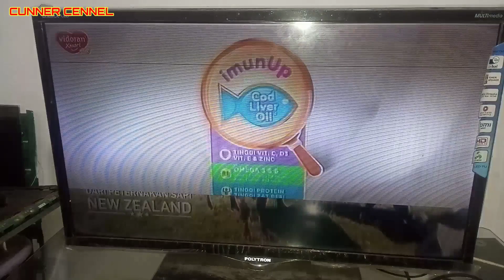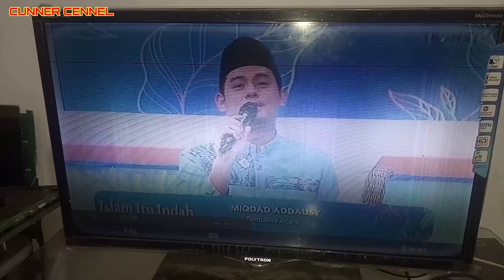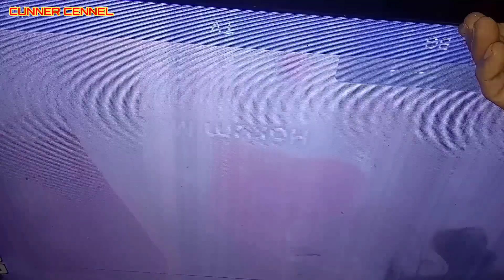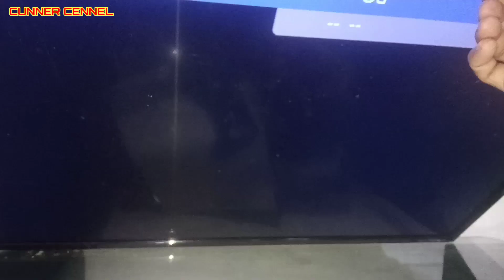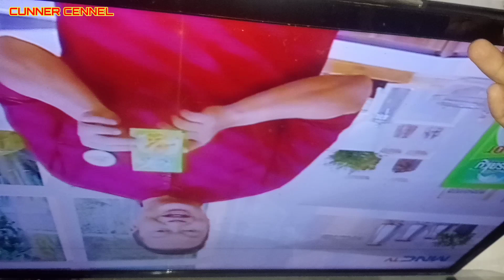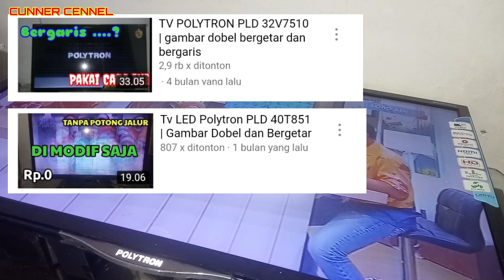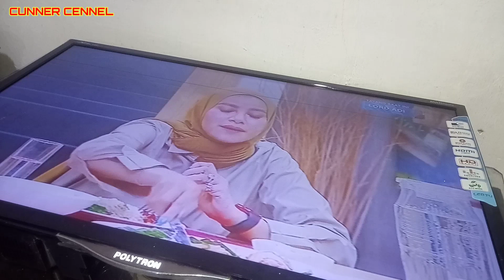POLYTRON PLD32D710 | Rusak gambar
Di video kali ini saya akan berbagi pengalaman cara mengatasi Tv Polytron dengan tipe PLD32D710 yang rusak pada gambarnya ya,

    Ok untuk Kerusakan dan penanganannya hampir sama seperti di video saya sebelumnya pada :

    Perbeda'annya Untuk perbaikannya saya hanya melepas resistor dibagian jalur Lc1 dan Lc2 untuk caranya silahkan simak terus videonya jangan di sekip-sekip supaya tidak terlewatkan untuk cara penanganannya.

Jangan lupa Tonton & dukung terus cunner cennel dengan cara :

▶️ SUBSRIBE
💬 KOMEN
🔔 AKTIFKAN TOMBOL LONCENGNYA

Record : xiaomi 6A
Editing : KineMaster